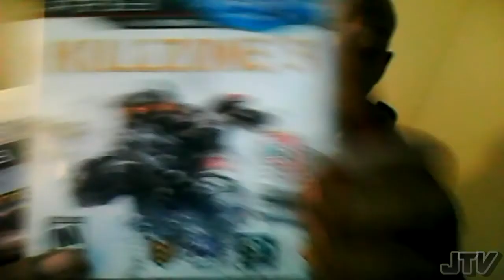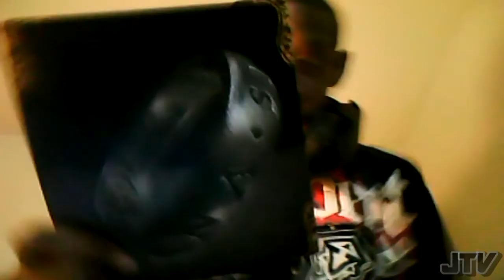Battlefield 3 Unboxing